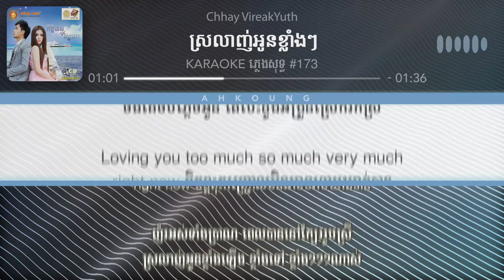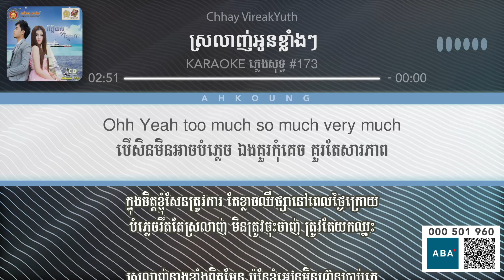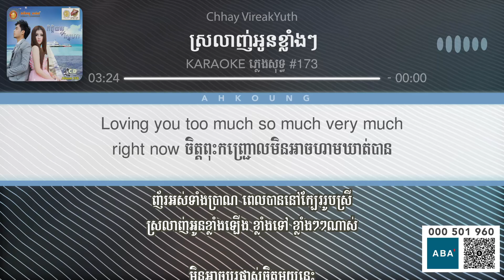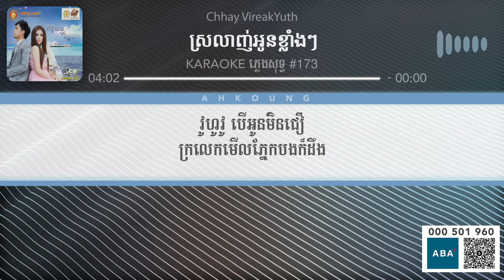Chhay VireakYuth ស្រលាញ់អូនខ្លាំងៗ ភ្លេងសុទ្ធ Karaoke #173